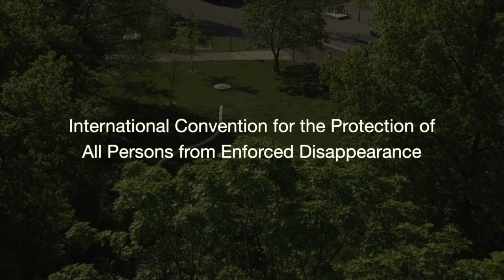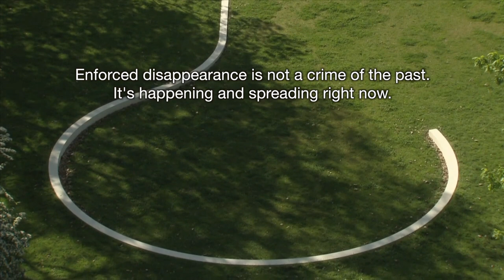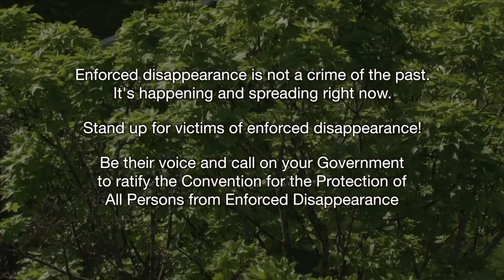Stand up for victims of enforced disappearance - Antonio Hodgers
United Nations International Day of the Victims of Enforced Disappearances, 30 August 2017.

A call to action from Antonio Hodgers, whose father is among the 30,000 people who disappeared during the Argentine dictatorship.